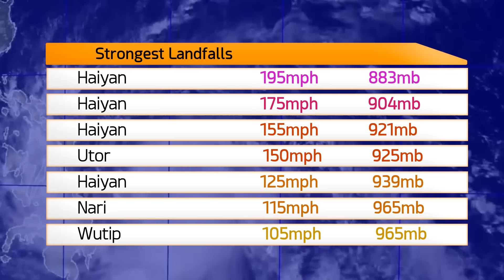2013 Pacific Typhoon Season Animation v.2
Animation of the 2013 Pacific Typhoon Season, which featured several prominent typhoons. The worst storms were Typhoon Fitow, which remains the costliest typhoon on record to date. Late in the season, Typhoon Haiyan blasted through the central Philippine islands as one of the strongest landfalling storms on record.

Typhoons Francisco and Lekima also reached Category 5 strength in 2013, whilst Soulik struck Taiwan after earlier peaking at Category 4 status.